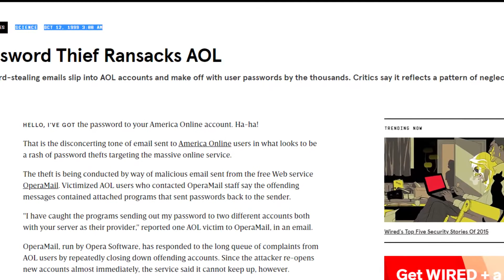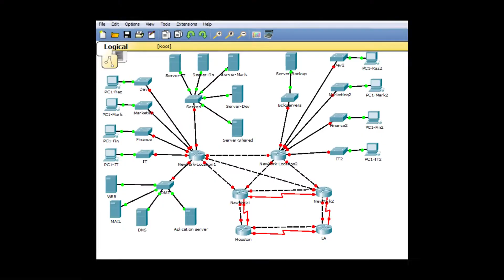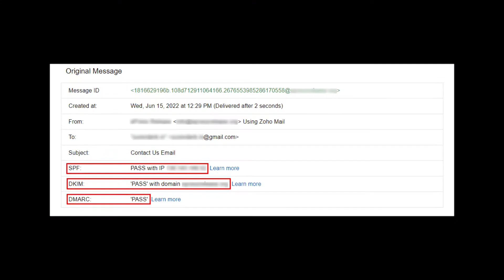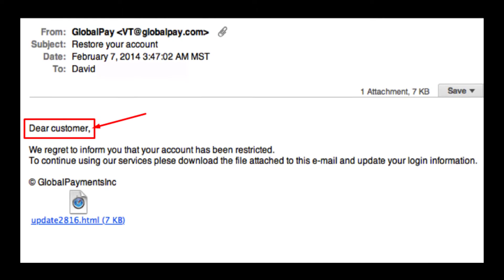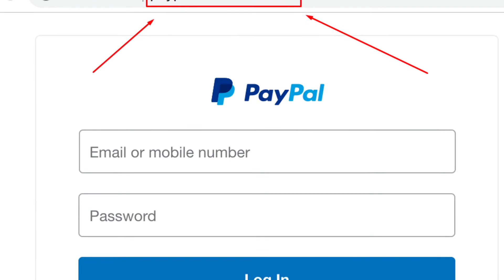SAHTE E-POSTA VE SMS İÇERİKLERİNE DİKKAT - DOLANDIRILMAYIN! | OLTALAMA (PHISHING) NEDİR ?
Selamlar, bu videoda "Oltalama (Phishing) Nedir ? "sorusuna cevap veriyorum. Son günlerde usdtbbc, usdtshare vb. dolandırıcılık sitelerinin artmasına istinaden böyle bir video çekme gereği duydum. Instagram hesabı çalmak için de saldırganlar tarafından oltalama teknikler sıklıkla kullanılmaktadır.

Video İçeriği:
00:00 - 00:17 Giriş
00:17 - 00:24 Intro
00:24 - 00:44 Oltalama (Phishing) teriminin tarihi
00:44 - 02:15 Oltalama saldırılarının amacı
02:15 - 02:33 Oltalama saldırıları nasıl yapılıyor ?
02:33 - 04:20 Phishing maili nasıl anlaşılır ?
04:20 - 04:38 Outro

-- ETİKETLER --
phishing
phishing nedir
phishing attack
phishing instagram hesap çalma
phishing nasıl yapılır
phishing attack nasıl yapılır
phishing sitesi açma
phishing sitesi kurma
phishing saldırısı yapma
phishing saldırısı nasıl yapılır
phishing instagram hesap çalma termux
phishing attack instagram kali linux
phishing instagram hesap çalma mobil
phishing yapma
phishing website
oltalama
oltalama nasıl yapılır
oltalama saldırısı
oltalama yöntemi
oltalama yöntemi nasıl yapılır
oltalama dolandırıcılığı
oltalama saldırısı örnekleri
oltalama phishing
oltalama saldırısında hedeflenen bilgiler
oltalama kodu nedir
oltalama maili nasıl anlaşılır
oltalama saldırıları
oltalama engelleme kodu
oltalama engelleme kodu nedir
oltalama saldırısı nedir nasıl yapılır
phishing github 2022
phishing indir
phishing email
phishing email örnekleri
oltalama phishing nedir
oltalama ne demek
oltalama maili nedir
oltalama mail
oltalama phishing saldırısından korunma yöntemleri